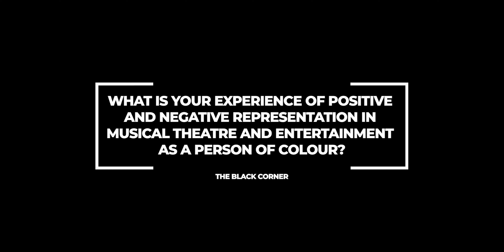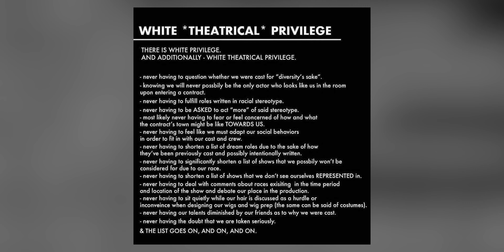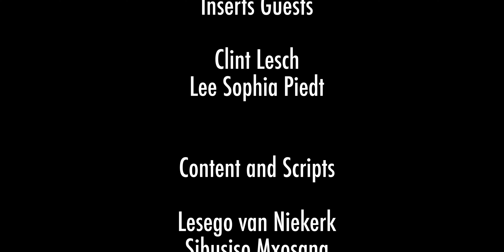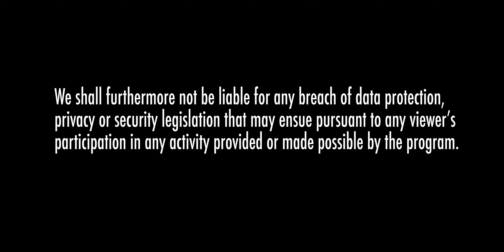The Black Corner: S1 Part 2 "How Do You See Me?"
Tonight on The Black Corner we chat to Director and Producer Clive Mathibe, as well as Actor and Director Lebohang Toko as we discuss representation of people of colour in musical theatre and entertainment. We touch on tokenism and its true dangers on people of colour.